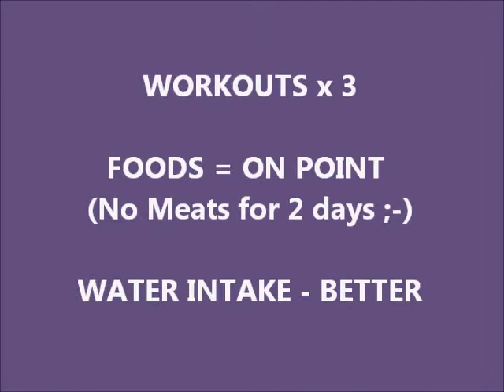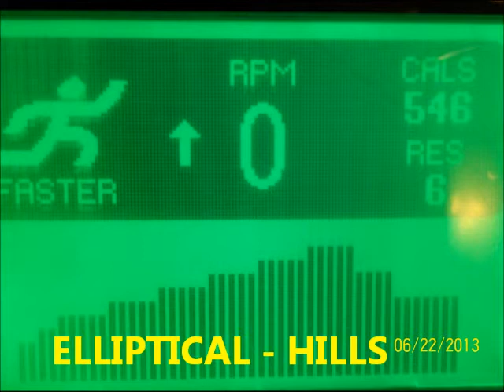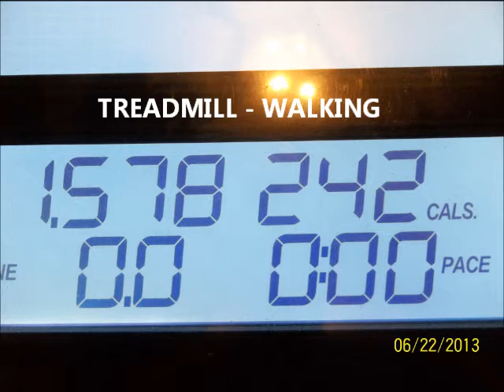June GYANG Update 2 - Tough week but pressing fwd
Just a quick update to let you guys see where I am!  I was in training x 4 days this week and very off track re. water and exercise= not much of a loss.  Pressing on as my saga continues...